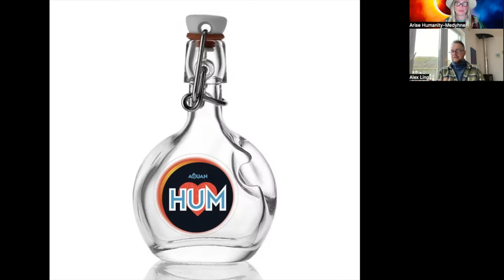MASSIVE NEWS “THE BIGGEST COSMIC EVENT OF OUR TIMES” IS COMING HOW DO WE JOIN TOGETHER FOR FREEDOM?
There is a GLOBAL MOVEMENT called HUM for HUMANITY (Humanity Unite   Movement) happening on PLANET EARTH. THIS APRIL 2024 SOLAR ECLIPSE* IS THE BIGGEST COSMIC EVENT OF OUR TIMES*! HOW YOU CAN HELP HARNESS THIS ENERGY FOR HUMANITY! You are being called to join this movement!
HOW & WHY all explained here by the exceedingly knowledgeable Humanitarian, Dr Alex Ling. Let’s all support this WORLDWIDE EVENT on the SOLAR ECLIPSE (8th APRIL 2024). A tonne of fascinating info in this Chat including the significance of the Rings of Saturn & their connection to this Solar Eclipse 2024… We are relying on you to spread the word so please share this HUM Movement & this Video far & wide…
Thank You So Much XXX

Youtube Sine wave Video in the Key of C4

Biblical Context of This Solar Eclipse*  (8th April 2024)

This Solar Eclipse is particularly powerful & the timing is also key in terms of what the Planet is experiencing right now.  So important to harness this energy for good & for the expansion of Light…

This Solar eclipse event is obviously extremely significant in Biblical terms (someone else may talk about this too but adding it in …in case).
This could be interpreted as Dark To Light: The Crossover

The coming Eclipse on April 8th will if put together with the previous Eclipse of 2017 will form an X which biblically is called “The Ancient Tav” which means a Hebrew Sign of God.
TAV - A Hebrew (Sign of God) Cross meaning The End.

It will pass over 8 cities named Nineveh, which is biblically a place where God told Jonah to go & repent. So it is inferring that it is the time where Souls will align with their true destiny according to their consciousness or according to the choice that their Soul has made & the actions they have chosen thereof.